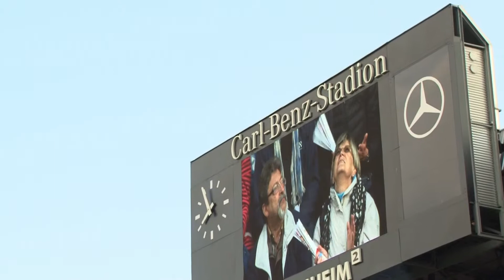Turnfest News: Carl Benz Stadion (24. Mai)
Impressionen von der Abschlussfeier des Deutschen Turnfestes in der Metropolregion Rhein-Neckar